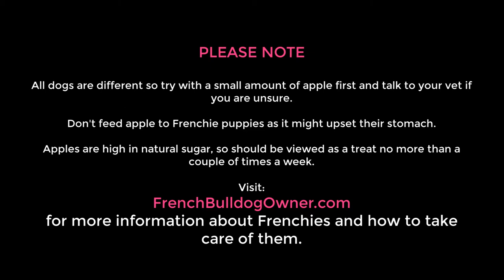Can French Bulldogs Eat Apple? Warnings on Core & Pips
Ever wondered if your Frenchie can eat apples?

In this video I cut up some small chunks of apple for Claude.

Please note, I do not recommend feeding apple to French Bulldog puppies, and all dogs are different. Only let them have a small amount first.

DO NOT LET YOUR FRENCHIE EAT THE PIPS, SEEDS, OR CORE as this can be dangerous and bad for their health.